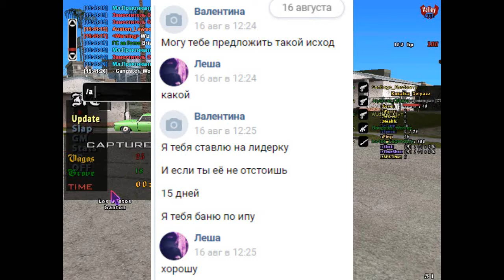КАК НЕ НАДО СПОРИТЬ С АДМИНАМИ